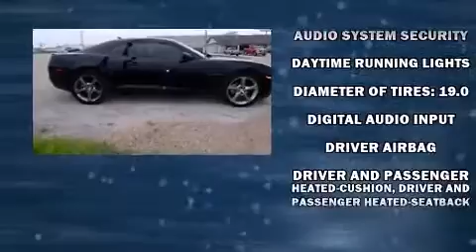2013 Chevrolet Camaro Coupe 2LT in Terrell, TX 75160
Randall Noe Chrysler Dodge

The 2013 Chevrolet Camaro. This 2 door, 4 passenger coupe still has fewer than 40,000 miles! Chevrolet made sure to keep road-handling and sportiness at the top of it's priority list. Under the hood you'll find a 6 cylinder engine with more than 300 horsepower, providing a spirited, yet composed ride and drive. Top features include front fog lights, 1-touch window functionality, variably intermittent wipers, power front seats, an automatic dimming rear-view mirror, heated door mirrors, remote keyless entry, and leather upholstery. The unique heads-up display projects vehicle information onto the windshield, including speed, gear selection and engine speed. Drivers benefit by not having to take their eyes off the road. Audio features include an AM/FM radio, steering wheel mounted audio controls, and 9 speakers, providing excellent sound throughout the cabin. Chevrolet also prioritized safety and security with features such as: dual front impact airbags, head curtain airbags, traction control, brake assist, ignition disabling, onStar, and 4 wheel disc brakes with ABS. With electronic stability control supplementing mechanical systems, you'll maintain precise command of the roadway. A Carfax history report provides you peace of mind by detailing information related to past owners and service records. Our sales reps are extremely helpful & knowledgeable. They'll work with you to find the right vehicle at a price you can afford.